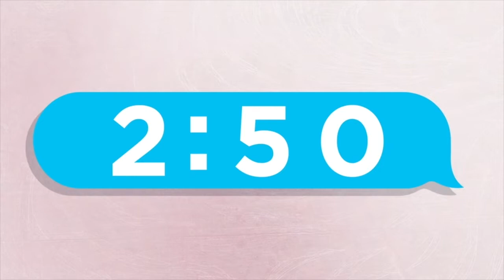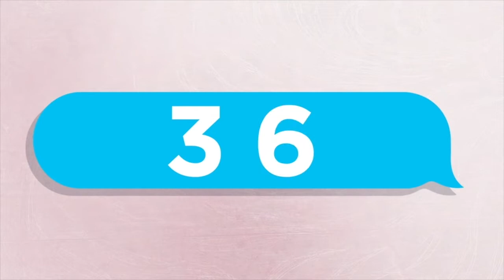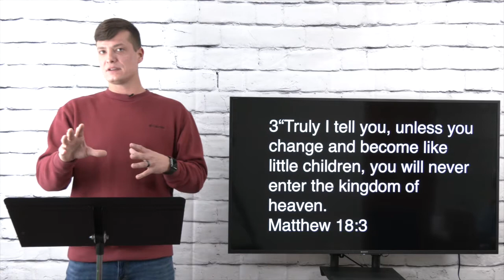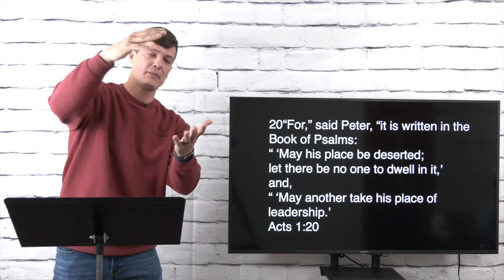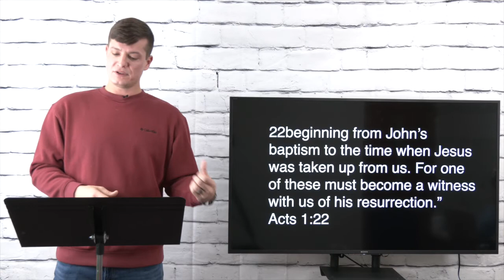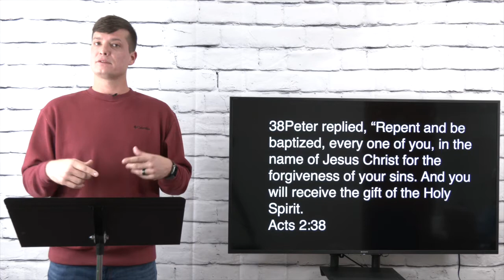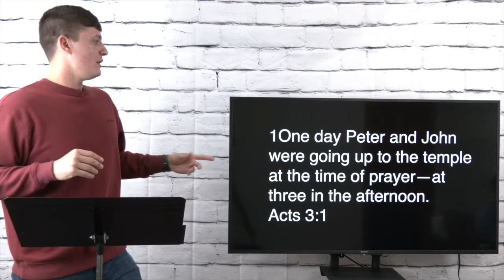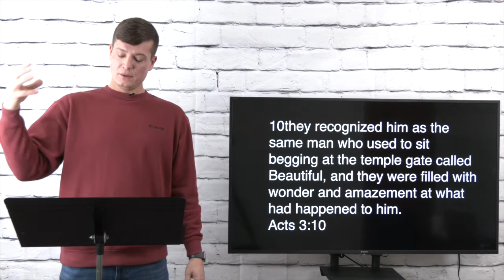2021-02-10 Wednesday Night Bible Study "On Point in Acts"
Associate Minister - Ben Cole